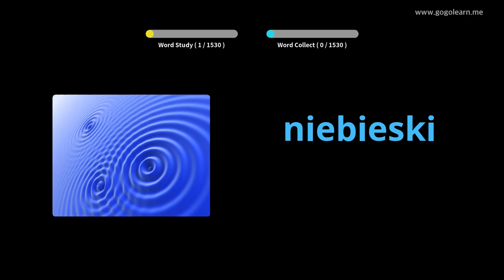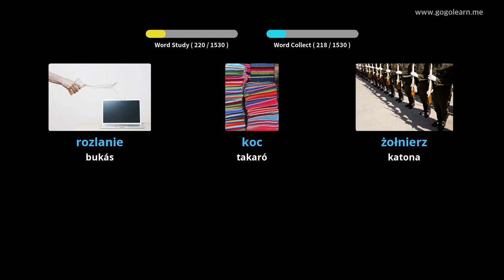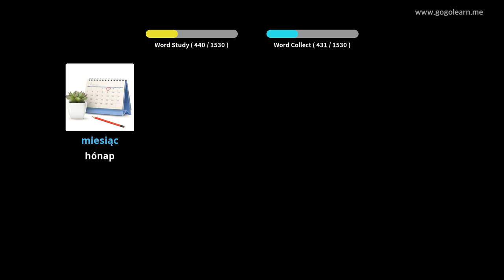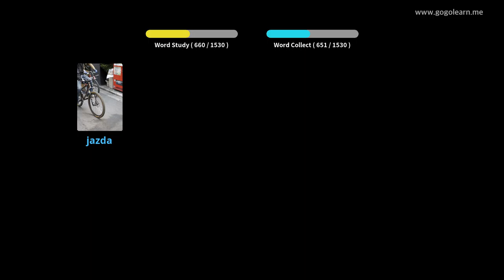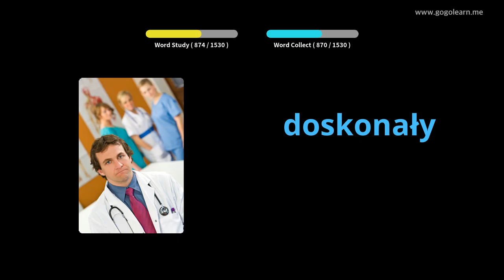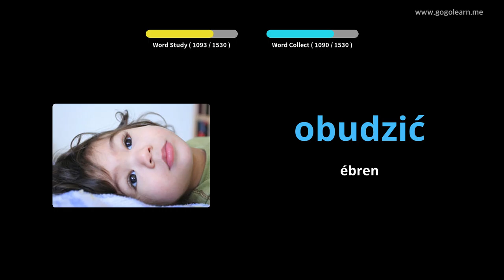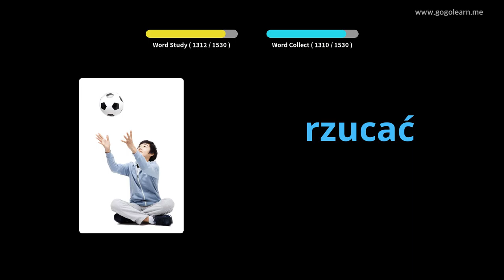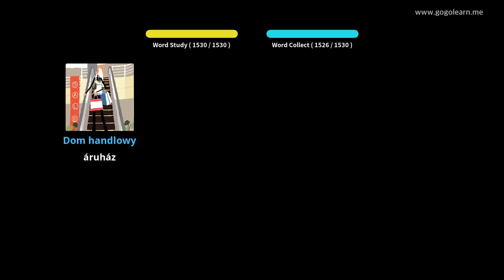Lengyel szókincs | Golearn